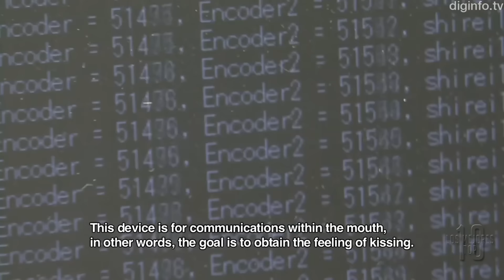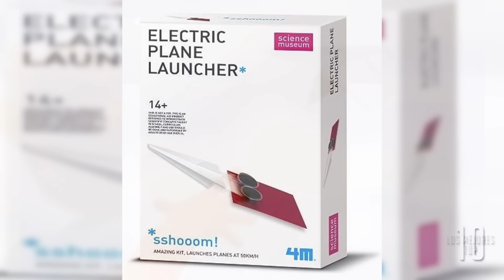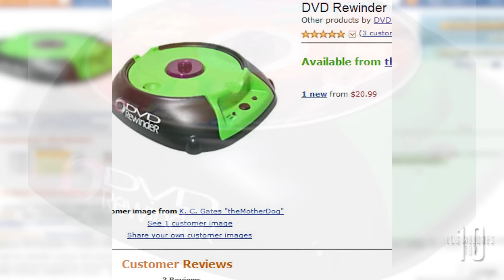Locos y extraños inventos que realmente existen y se pueden comprar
TOP 10 Locos y extraños inventos que realmente existen y se pueden comprar